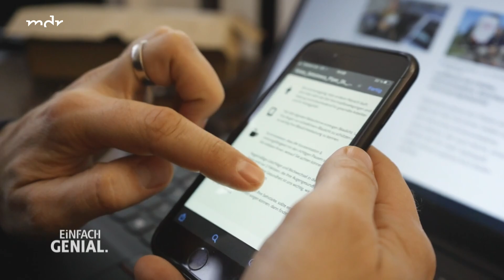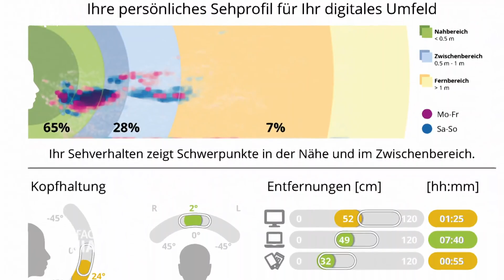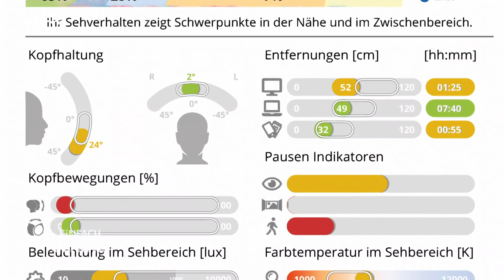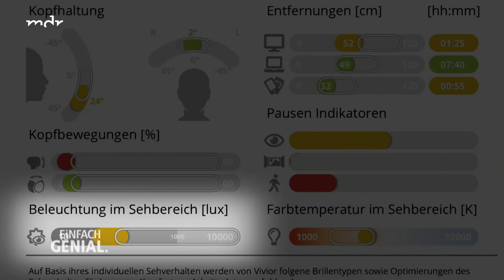Bildschirmarbeit für die Augen optimieren | Einfach Genial | MDR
Langes Arbeiten am PC geht auf die Gesundheit. Nicht zuletzt für die Augen sind Faktoren wie Haltung, Beleuchtung und Lichtfarbe von großer Bedeutung, und zwar egal bei welcher Art von Bildschirm. Die Erfindung, die wir testen, misst an einer Brille befestigt die erforderlichen Parameter und zeigt Verbesserungspotenzial auf.

Hinweis: Kommentare, die Links oder Hashtags enthalten, werden von YouTube automatisch als Spam definiert.